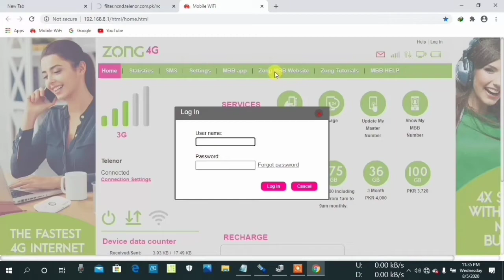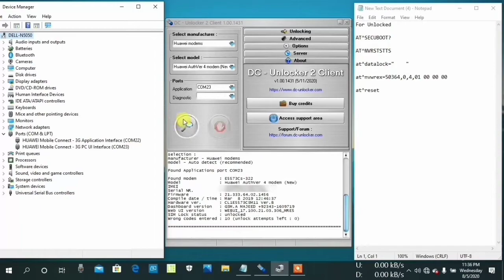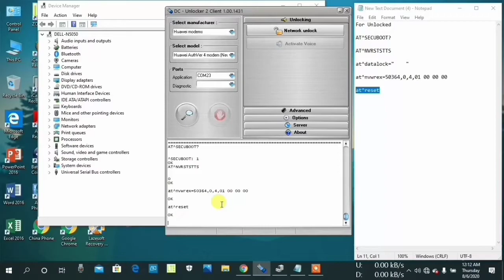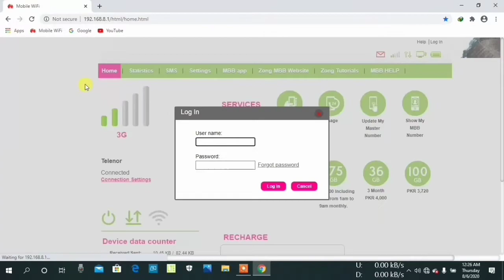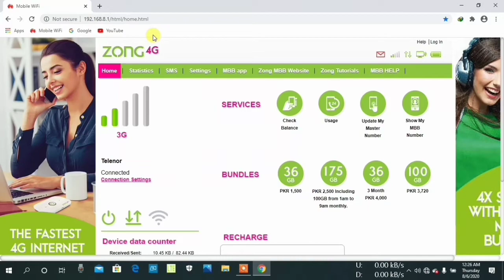How to use the Huawei Modems E5573CS Without the Battery. Method Working On ALL of Huawei Devices.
Hi Friends.
In this Video i am Showing you how to turn on Zong Wifi Huawei E5573CS-322 Without Battery. Commands Working ALL Unlock Wifi. Method Working On all of Huawei Modems Cloud.

E5573CS-322..
E5573CS-320...
E5573CS-609...
E5573CS-321...
E5330BS-2.
E5573CS-933.

☆☆ Commands ☆☆☆
☆☆☆For Unlocked☆☆

1☆.. AT^SECUBOOT?

2☆.. AT^NVRSTSTTS

3☆.. at^datalock="your data Unlock code"

4☆.. at^nvwrex=50364,0,4,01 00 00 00

5☆.. at^reset